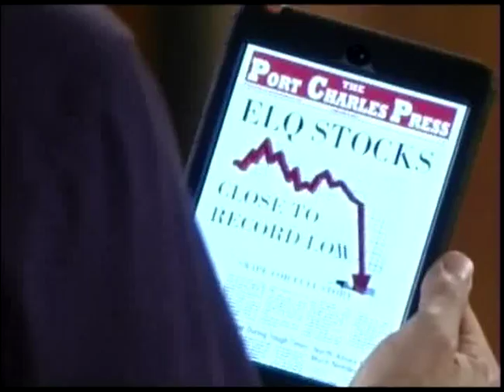GH ~ Roger Howarth as Franco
M-Video for RH as Franco.  Song from Fallout Boy... "What You Did in the Dark"  Hope you have been enjoying Roger Howarth as Franco as much as I have.  Also Maura West as Ava Jerome.  Ava & Franco make an excellent Cat & Mouse Pair!